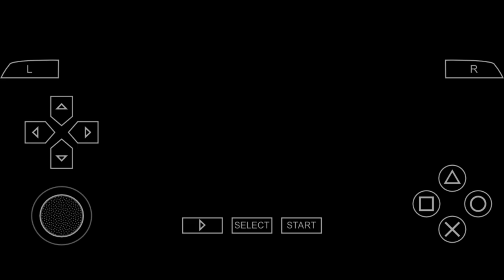Grand Theft Auto: Liberty City Stories (PSP Gameplay) - Mission #15 Blow Up "Dolls"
Grand Theft Auto: Liberty City Stories Plays On PPSSPP App On Mobile

INFORMATION
Phone Device: Infinix S5 Pro
Chipset: Mediatek MT6765 Heilo P35
GB: 4/64, 6/128
CPU: 4x 2.3 GHz ARM Cortex-A53, 4x 1.8 GHz ARM Cortex-A53
GPU: PowerVR GE8320, 680 MHz
Games Title: Grand Theft Auto: Liberty City Stories
Platforms: PS2, PSP, Android, IOS
Age Rating: 18+
Contains: Extreme Violence, Strong Language, Undersirable Behavior
Genre: Action, Shooter, Offline, Single Player Games
Games Publisher: Rockstar Games
Release Date: October 24, 2005